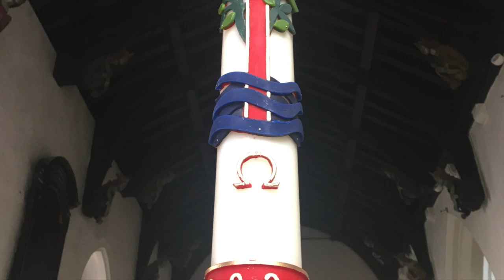The Paschal Homily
Paschal Homily of St John Chrysostom